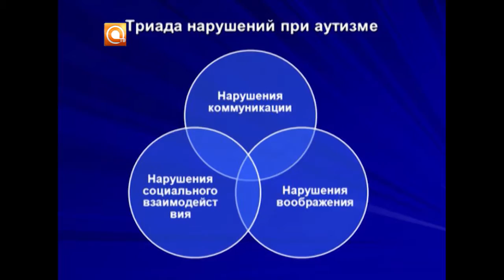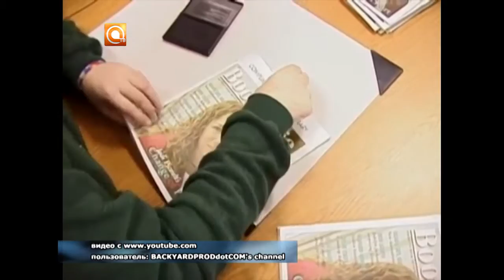15.01.2017 Про детей с аутизмом